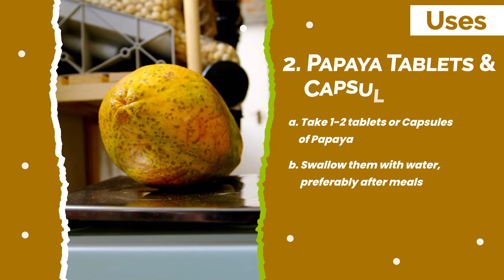Benefits of Papaya | Uses of Papaya | Papaya for Whitening Skin | Leaves of Papaya | Leaf of Papaya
Papaya, known as “Erandakarkati” in Ayurveda, is a low-calorie juicy fruit rich in nutrients in papaya. The fruit as well as other parts of the plant (such as seeds) are edible and known to papaya for Vata, pitta & Kapha. Benefits of papaya for skin due to its antioxidant property. The daily intake of Papaya helps promote food for better digestion and food for diabetes control. Papaya is also considered an Anti-cancer food. The presence of minerals and essential vitamins makes papaya better food for teeth. It is necessary to know the right ways to use papaya for good health and immunity rich body. If you are curious to know more about the uses of papaya, then follow the video and unleash how to consume papaya at home to achieve good health.